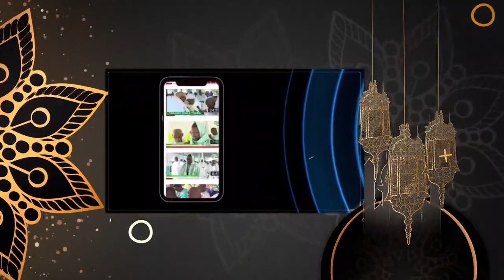TARI ALQURAN AK MOUSTAPHA CISSÉ SEUT SI ELHADJI MOUNTAKHA NDAO